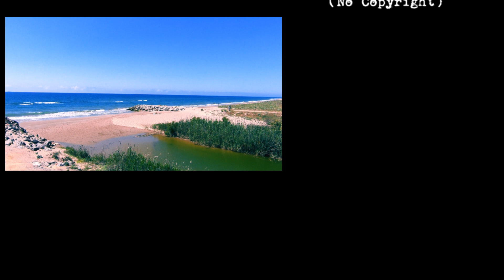LA RICARDA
Los científicos avisan de que el espacio, por su riqueza, es insustituible

Hectáreas de espesos cañaverales, pinares y una frondosa vegetación litoral que esconden una laguna y que se extienden hasta tocar del mar. El mosaico verde de la Ricarda, un espacio natural protegido en el delta del Llobregat, sobrevive milagrosamente bien conservado en un enclave donde parecería que todo le es hostil: la presión de millones de personas y de infraestructuras viarias, la actividad del puerto de Barcelona en un flanco y, al otro, y bien cerca, el aeropuerto del Prat, que ahora quiere volver a crecer invadiendo su espacio de humedales.

La polémica ampliación de la tercera pista que propone Aena amenaza con "la destrucción total" del sistema de especies vegetales y animales que viven permanentemente o temporadas, como los pájaros migratorios, advierte Narcís Prat, profesor emérito de ecología de la UB y experto en sistemas acuáticos. La opción que ha puesto sobre la mesa el gestor aeroportuario para compensar la pérdida de biodiversidad, que pretende generar otros espacios protegidos en la zona, es un objetivo irrealizable en los ojos de los científicos. "Todo esto no se puede reproducir, podemos hacer cosas parecidas, pero no una Ricarda", insiste.